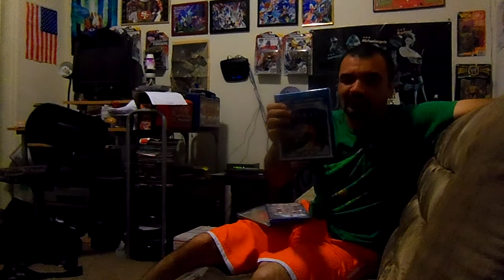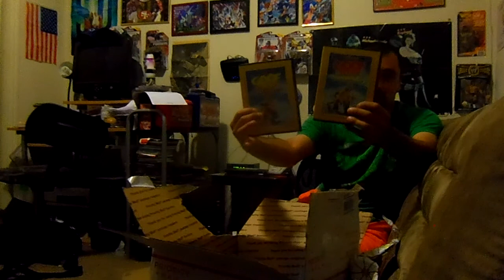Opening a Belated Birthday Package From Amazon.Com and It's Frank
What did I get For my 35th Birthday?! Let's See!